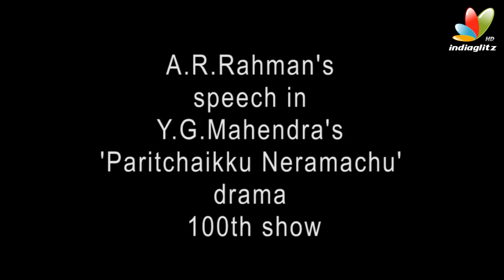MSV cried while speaking about A.R.Rahman's music - Y G Mahendran | Paritchaikku Neramaachu Drama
A.R.Rahman Speech about Y.Gee Mahendra's  paritchaikku neramachu drama 100 th show